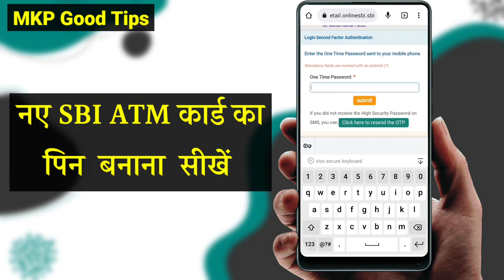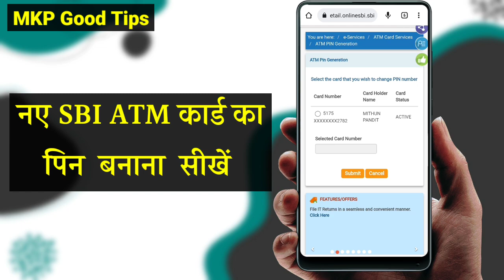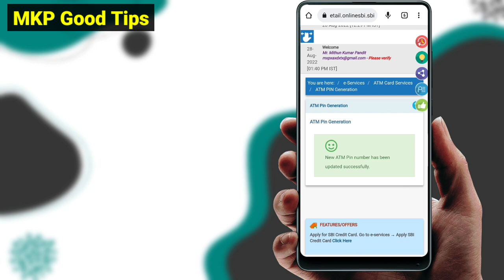SBI ke naye atm ka pin Kaise banaye | sbi new atm ka pin kaise banaye | sbi atm pin generate online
how to electricity pay in Yono SBI

107 of the Copyright Act 1976, allowance is made for "fair use" for purposes such as criticism, comment, news reporting, teaching, scholarship, and research.Fair use is a use permitted by copyright statutes that might otherwise be infringing. All credit for copyright material used in video goes to a respected owner.